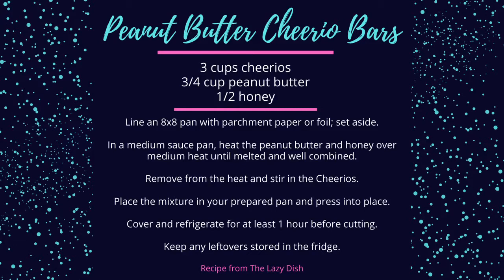Recipe Time - Peanut Butter Cheerio Bars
Peanut Butter Cheerio Bars

Ingredients:
Cheerios
Peanut Butter
Honey